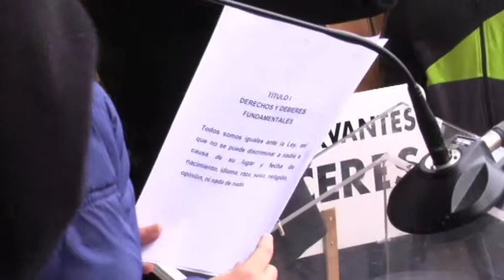Acto institucional del Día de la Constitución en Cáceres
Con motivo del Día de la Constitución, ha tenido lugar en las escalinatas de la fachada principal del ayuntamiento un acto institucional en el que han participado jóvenes y deportistas de Cáceres
Aproximadamente medio centenar de niños de 5º y 6º curso, de diferentes colegios de la ciudad han leído varios artículos de la Constitución adaptados a su edad en homenaje a la carta magna.
El acto institucional lo ha abierto, Elena Nevado, alcaldesa de la ciudad. La regidora ha señalado la importancia de conmemorar el aniversario de la Constitución puesto que permite vivir en paz y libertad a todos los ciudadanos.

A continuación la alcaldesa ha leído el preámbulo de la carta magna y después han tomado la palabra los jóvenes de los distintos colegios de la ciudad. Leyendo algunos de los artículos de la Constitución.

Los jugadores y jugadoras del Baloncesto Cáceres Patrimonio de la Humanidad, el Club de Fútbol Femenino Cáceres y el Club Baloncesto Femenino Cáceres también han querido sumarse a este acto en homenaje a la Constitución de 1978.

*k30caceres* *ayuntamiento* *sociedad* *bucle*